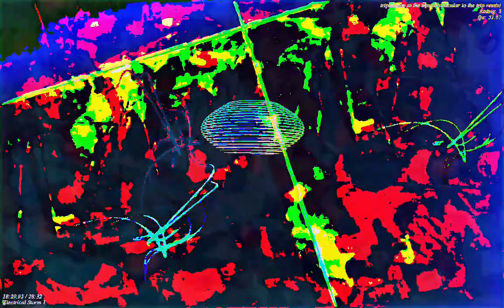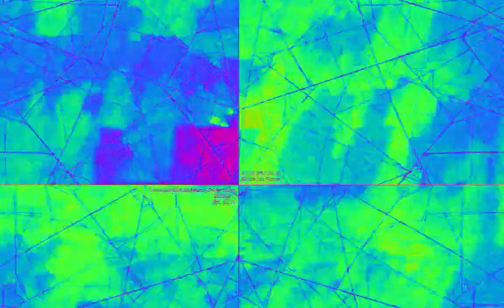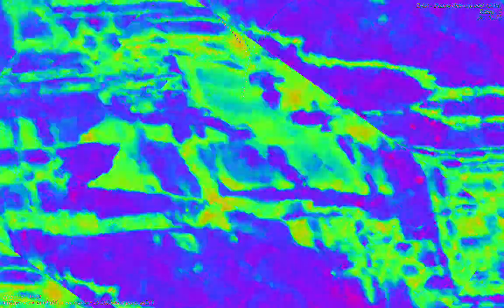Movie 23 02 09 08h55m32s 22:22 video mixes with new audio levels changing parameter settings